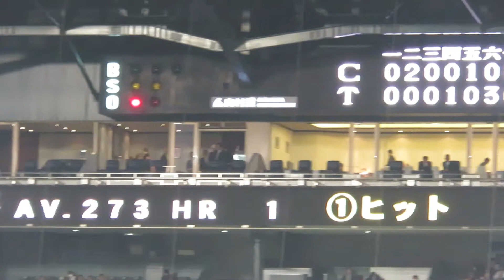H30.04.10 8回表 1死 松山 ファールで粘ったが遊ゴロ 阪神vs広島 甲子園開幕戦